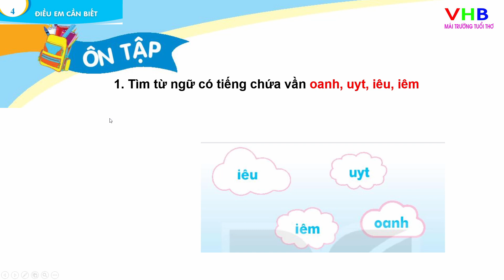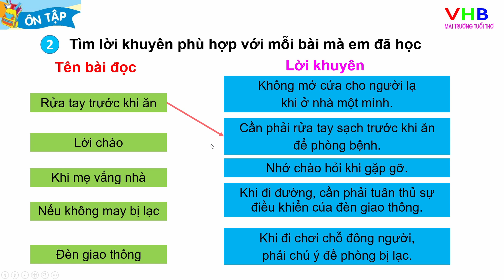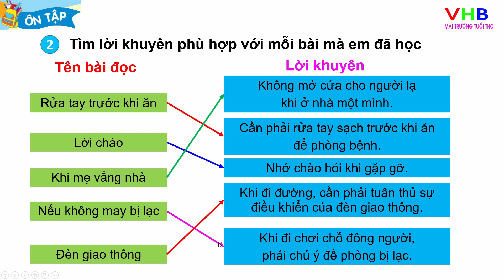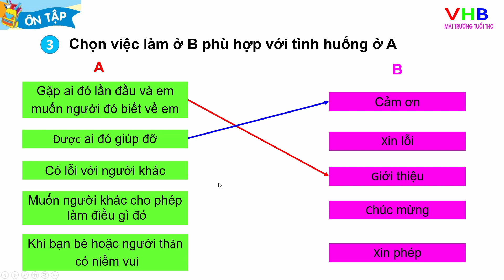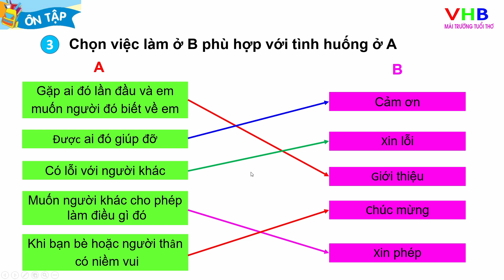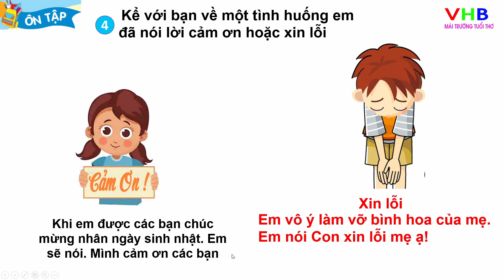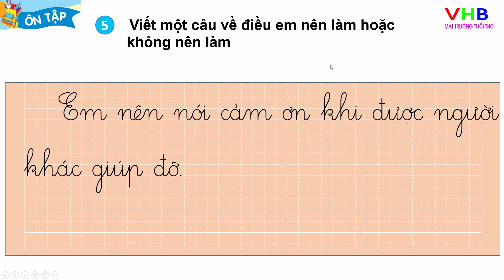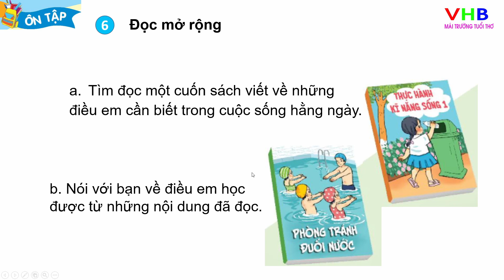Tiếng Việt lớp 1 tập 2| Ôn tập chủ đề Điều em cần biết| Kết nối tri thức với cuộc sống